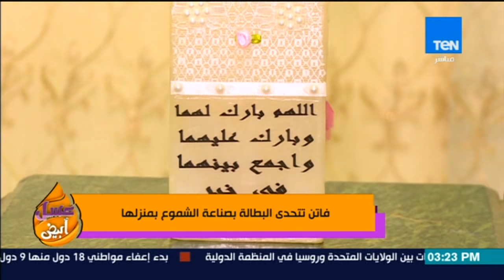عسل أبيض | 3asal Abyad - فاتن تتحدي البطالة بصناعة الشموع بمنزله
"عسل أبيض برنامج يناقش الموضوعات الاجتماعية ويقدم طرقاً جديدة لتنمية كافة مهارات الإنسان وكيفية الحفاظ علي صحته البدنية والنفسية، تقدمه كلاً من: منة فاروق , رنا عرفة , حنان مفيد فوزي , نهي عبدالعزيز.